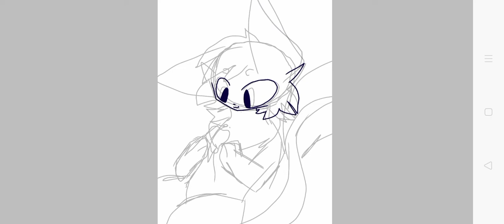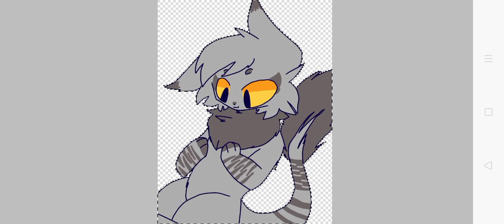° Pink light ° /SPEED ART/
song : hiden in the blue thefatrat & rieal
OC: moon
app: Ibis paint X

btw 2k soon :'D thx